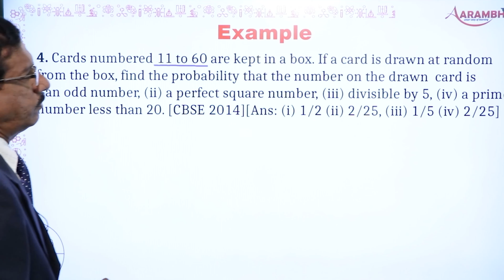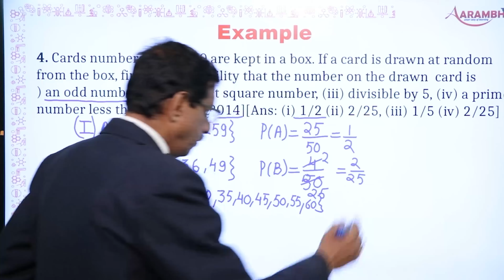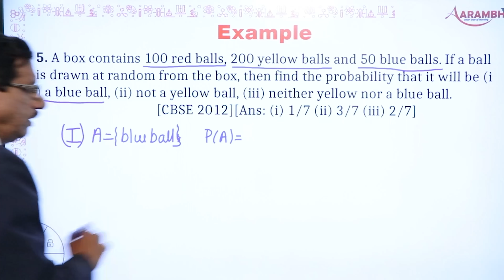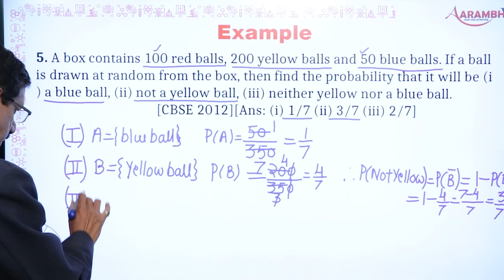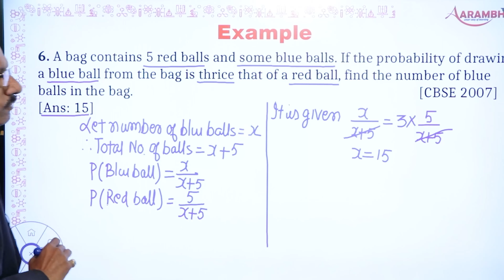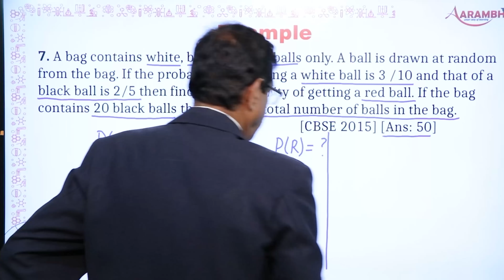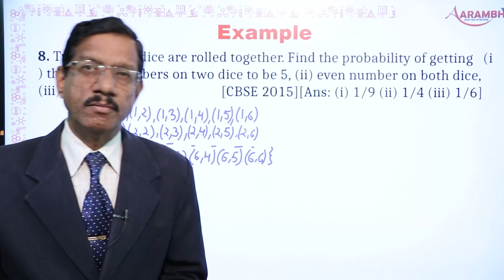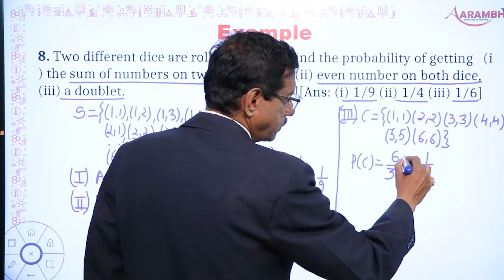10th_Maths_Chapter 15_Probability_Part 2. Example Solved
Download AARAMBHAPP for Class 10 for complete course.

NCERT maths
Class 10